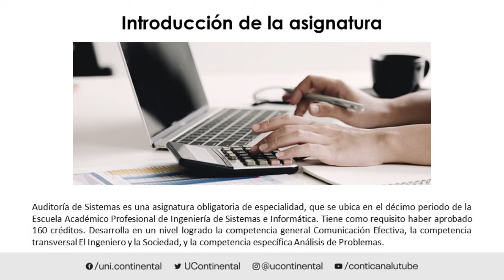Presentación de la asignatura: Auditoría de Sistemas